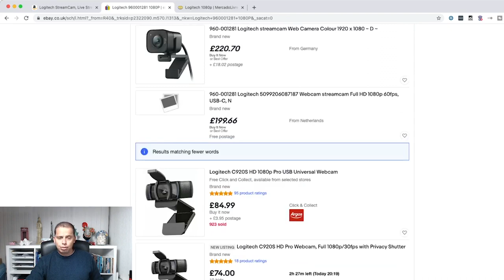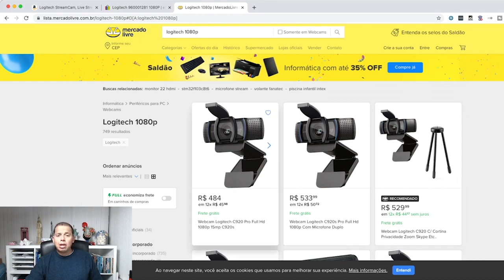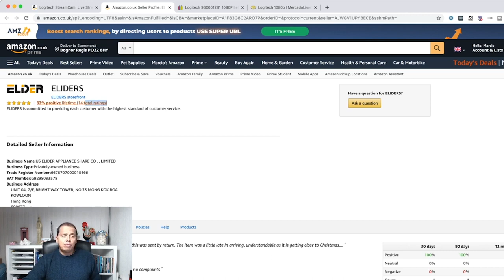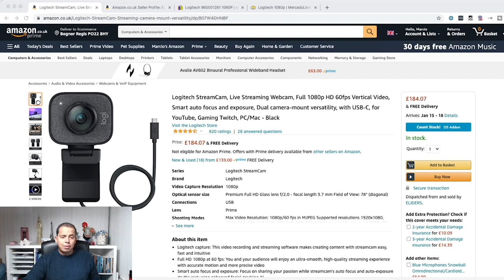BuyBox Amazon - Entenda como AUMENTA suas vendas.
buybox amazon - Entenda como AUMENTA suas vendas. A Amazon tem uma maneira diferente de trabalhar de outros marketplaces, utilizando o buybox (caixa de compra) possibilita que muitos vendedores que nao tem as vezes ate o melhor preco possa vender. Veja como.

🤩 FERRAMENTAS ESPECIAL